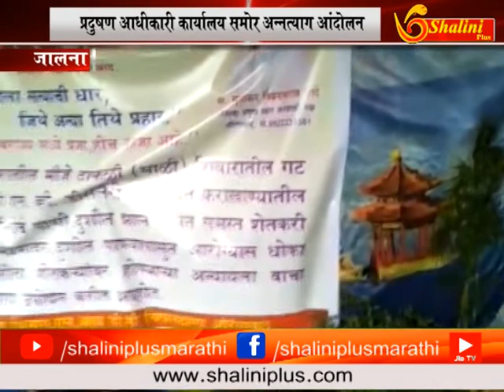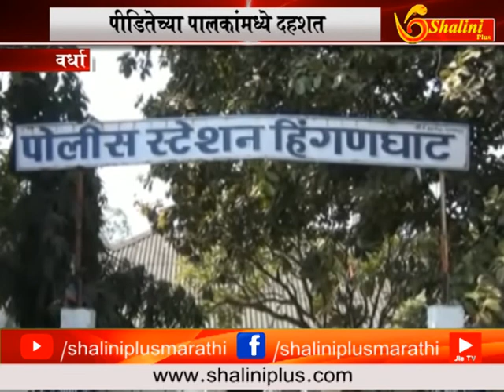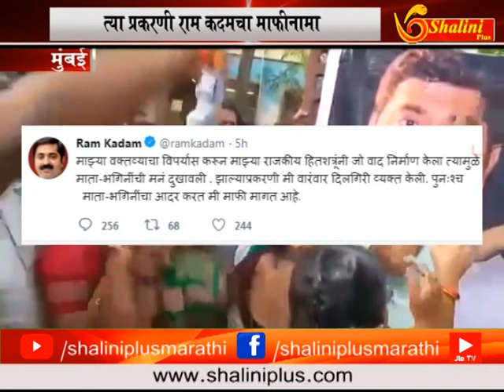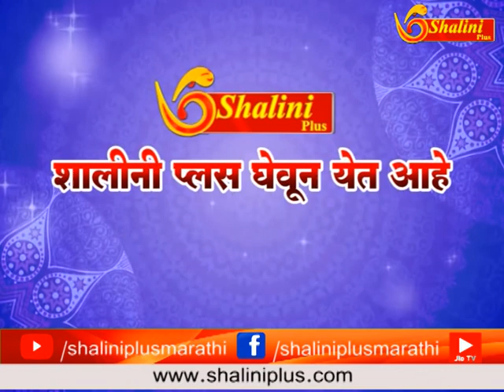७ सप्टेंबर २०१८ सकाळचे बातमीपत्र